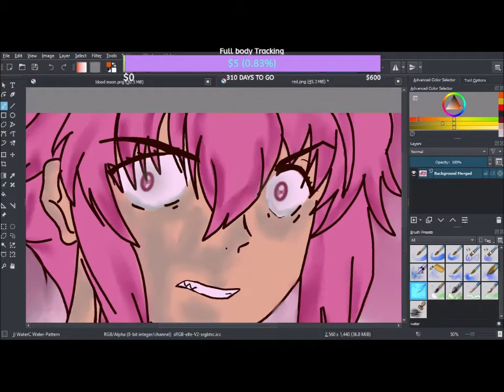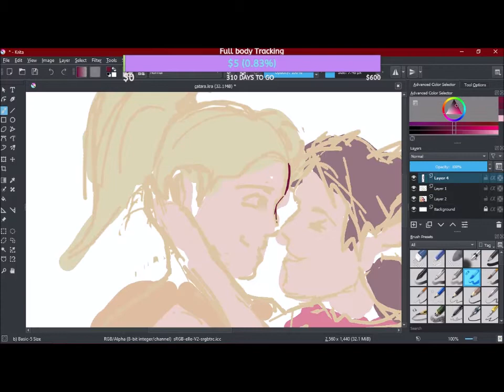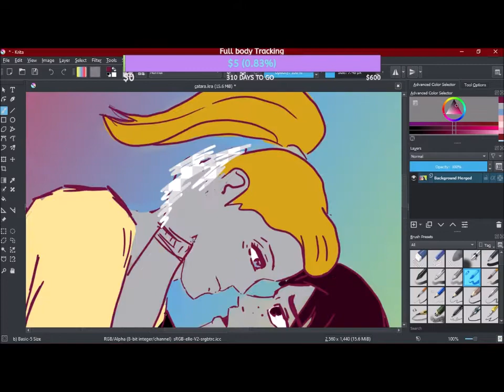speed draw krita mirai nikki